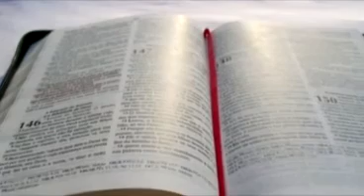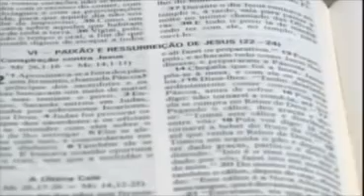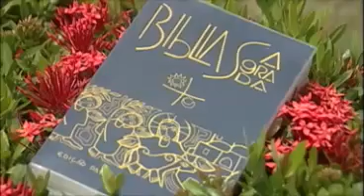Peregrinação 2016 1º Encontro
A visita de Nossa Senhora a Isabel e a visita de Nossa Senhora às nossas casas